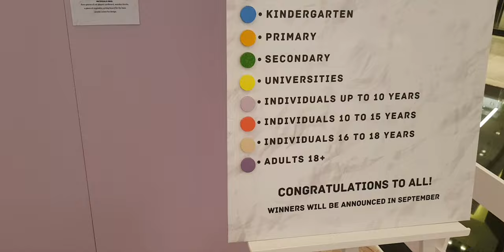THE ART OF RECYCLING | YALLA GET CREATIVE | ABUDHABI MALL